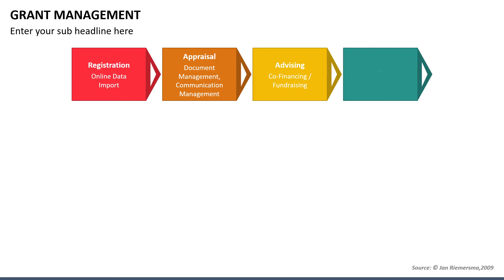Grant Management Animated PowerPoint Slides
Download our Grant Management PPT template to create an elegant, modern, and creative presentation without investing much effort and time. The slides are feature-rich.